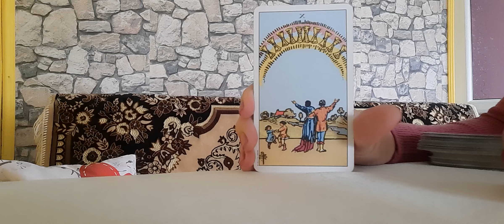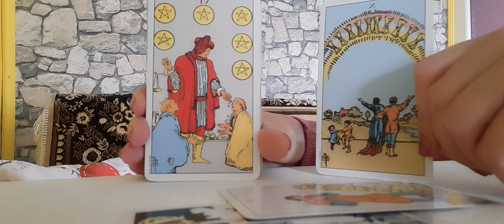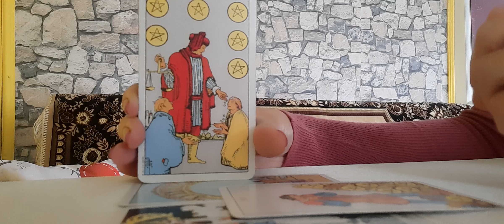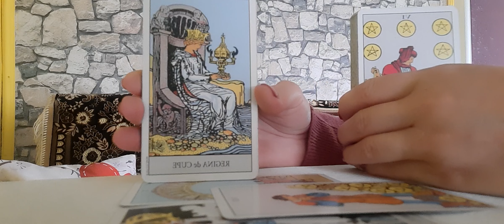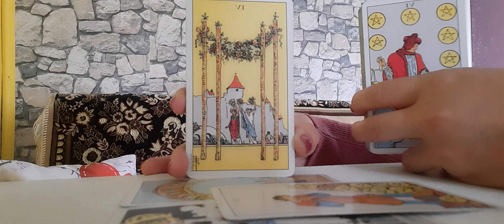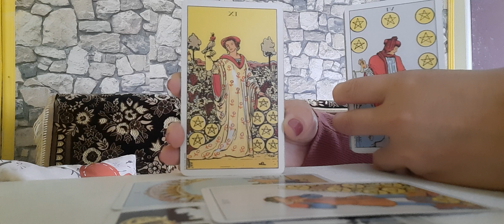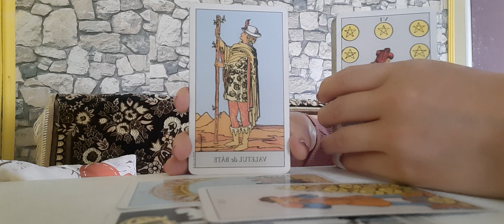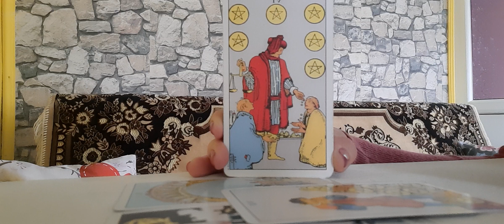Berbec ✨️16-30 Iunie ✨️Ia sfârșit o așteptare! 💥🌋